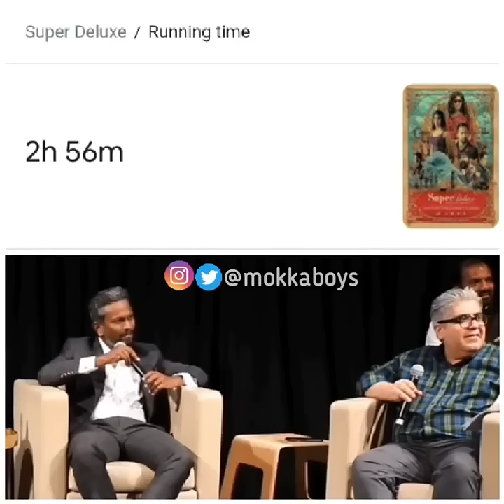"I like to answer,not to hear"-Thiagarajan Kumararaja😂🔥